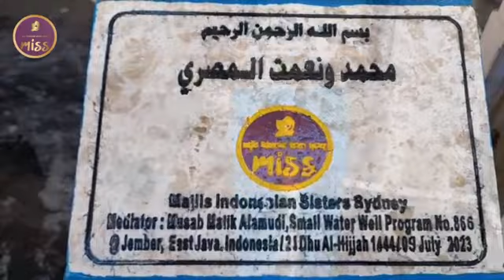Small well build محمد